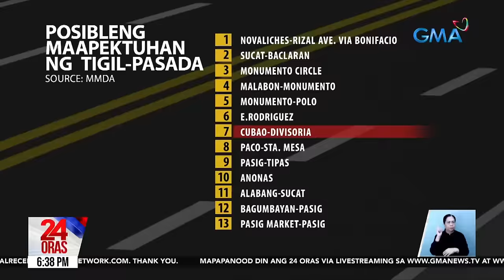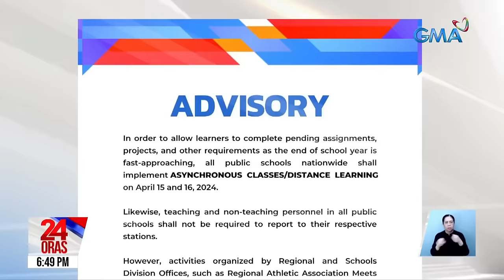24 Oras Part 1: Sunog sa Parola;..., atbp.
24 Oras Part 1: Sunog sa Parola; paglilinaw ni FPRRD; asynchronous classes sa Lunes at Martes; intense na eksena sa "Abot Kamay na Pangarap", atbp.

24 Oras is GMA Network’s flagship newscast, anchored by Mel Tiangco, Vicky Morales and Emil Sumangil. It airs on GMA-7 Mondays to Fridays at 6:30 PM (PHL Time) and on weekends at 5:30 PM.